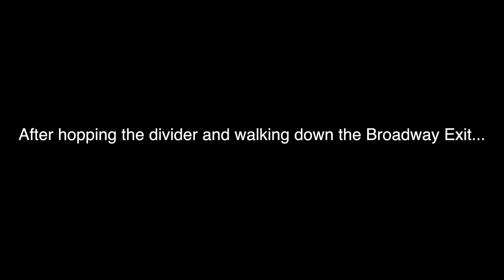Gary Union Station: Part I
I promised to go.  Mission accomplished.